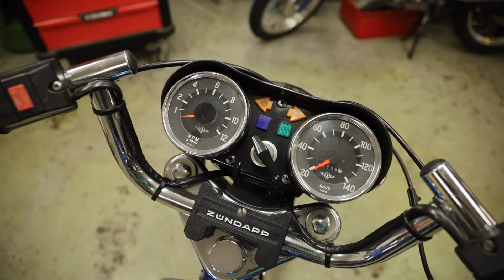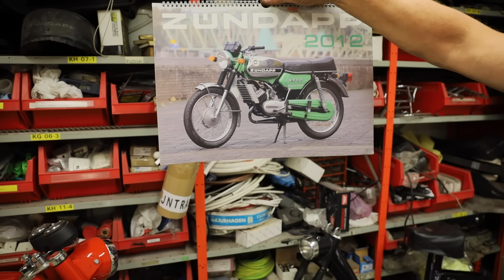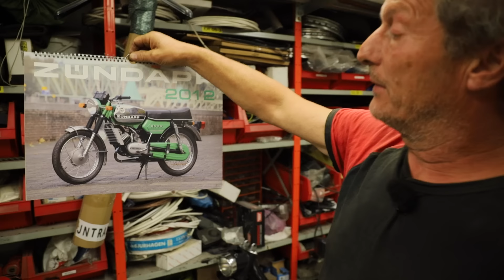"Alla Zündapp blev stulna"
Idag blir det ett besök hos Djoka som gillar Zündapp. Han har köpt flera olika mopeder och mc genom åren. Lämna gärna en kommentar eller en tumme upp.👍